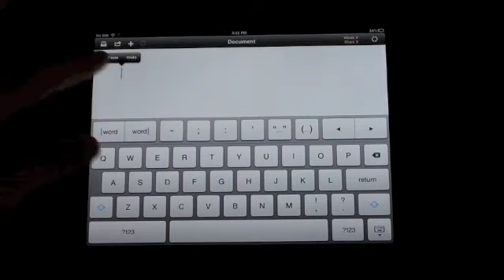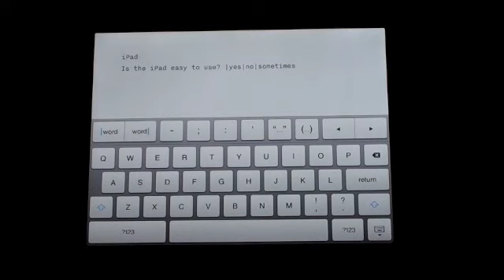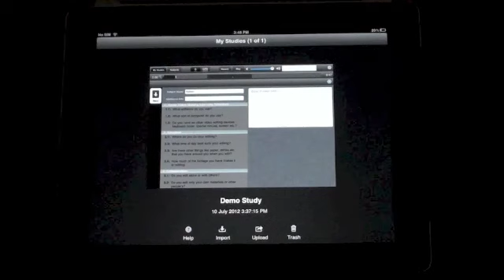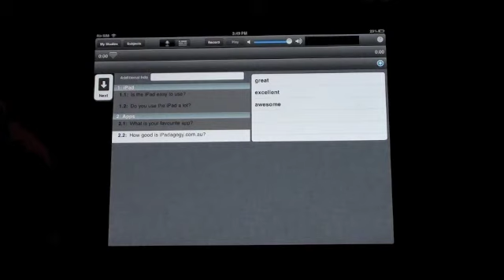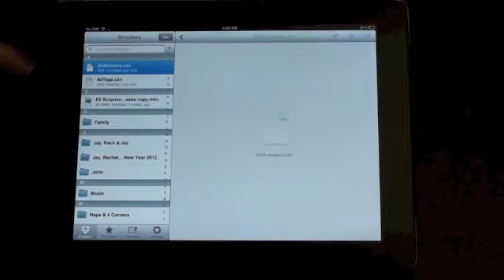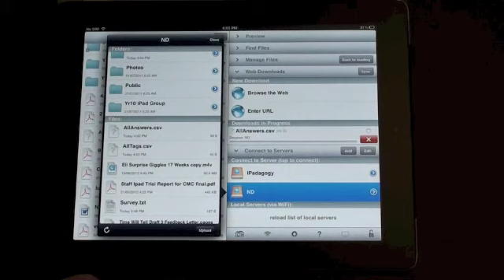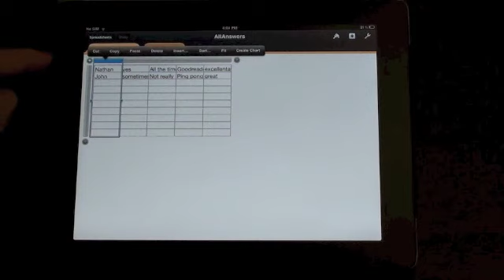iPadagogy - App Review - TagPad Part 2 Tutorial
This app review and tutorial looks at TagPad, a great app recording interviews.